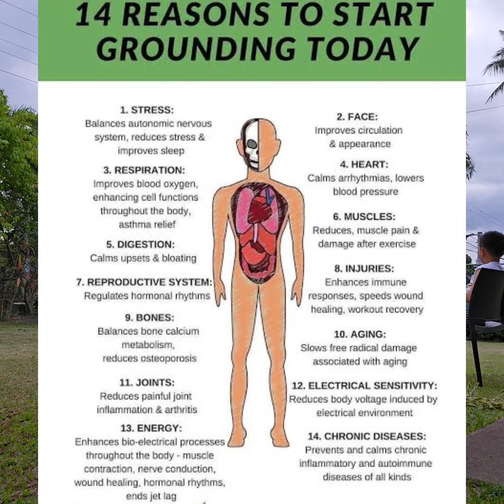Kokey Namataang Nag-BADMINTON😅✌️